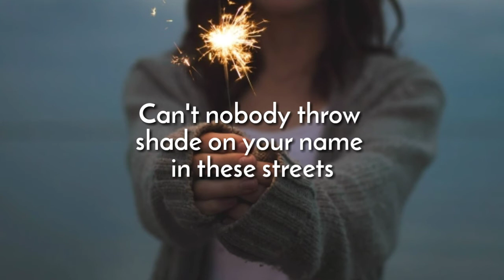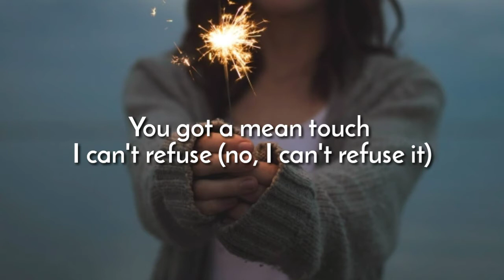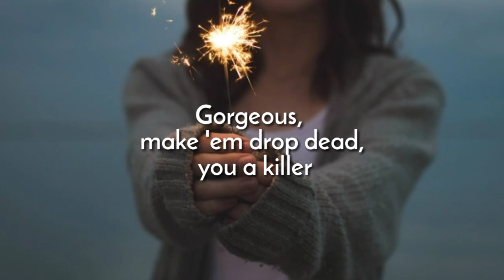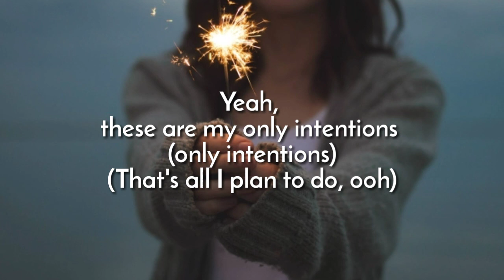Justin Bieber ft. Quavo - Intentions (lyrics)